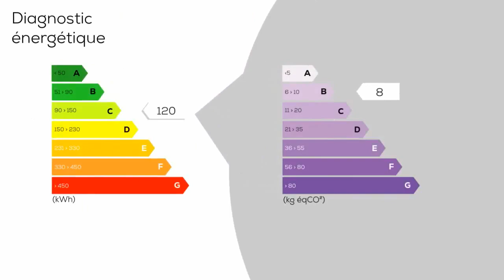A vendre - Villa / Maison - La Garde (83130) - 6 pièces - 111m²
Proche du centre-ville. Belle maison de plain pied de type T5 sur un terrain de 735 m² avec piscine. Elle se compose d'un hall d'entrée, vaste et lumineux double séjour avec mezzanine donnant sur sa terrasse et ses extérieurs, une cuisine entièrement aménagée et équipée. L'espace nuit comprend 3 chambres, une salle de bains et un WC séparé. Une dépendance composée d'une chambre séparé, salle d'eau et WC. Garage, buanderie et facilité de parking.